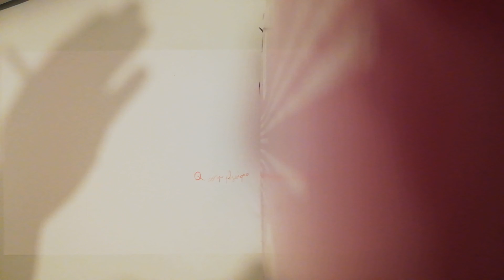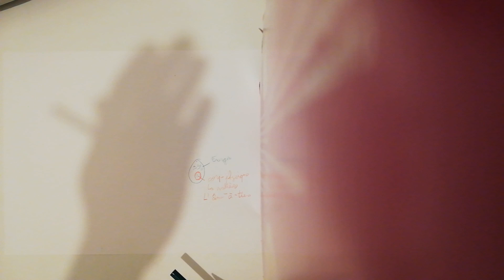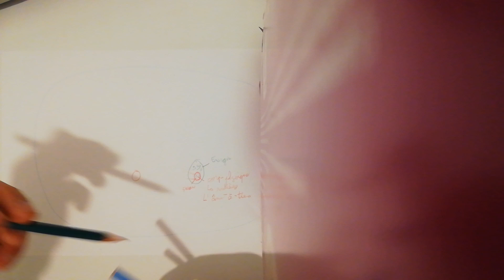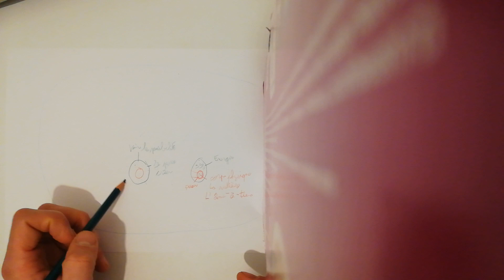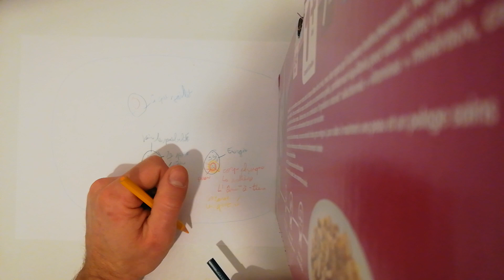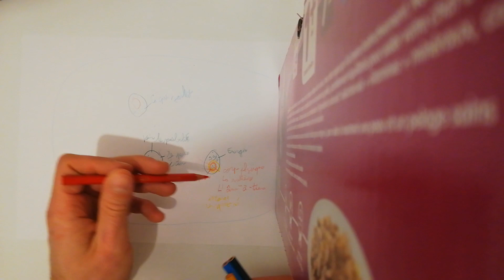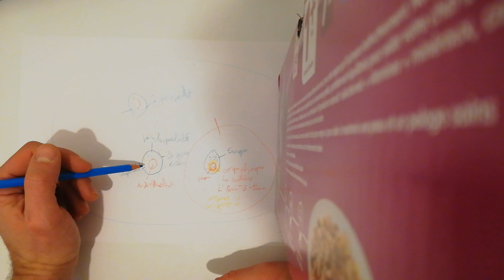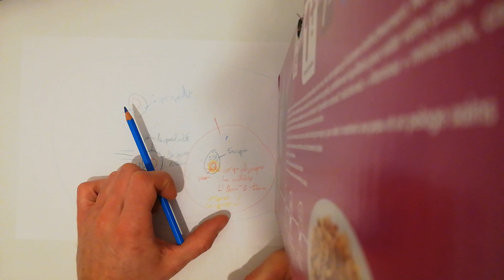Les Principaux Types de Fonctionnement Humain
Les principaux types de Fonctionnement Humain et comment ceux qui surgissent actuellement est une Libération par une Conscience Élargie.

Évidemment, je ne peux que donner des grandes lignes et aucune généralité n'est possible, car chacun est unique.

Retrouvez sur le site Tout Est Rien, les Accompagnements et Écrits Intuitifs